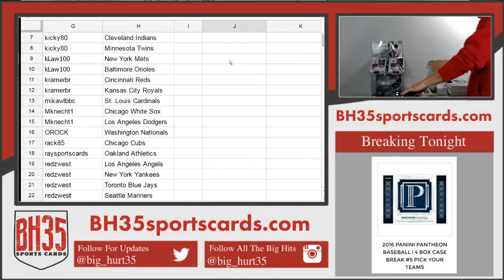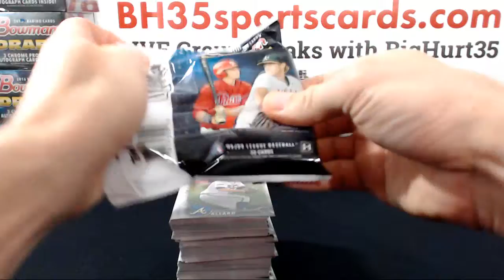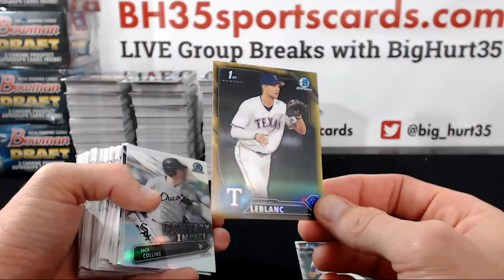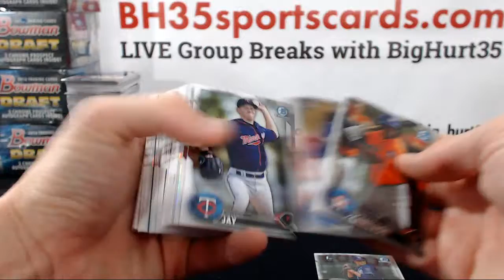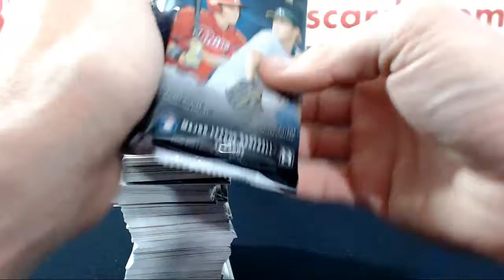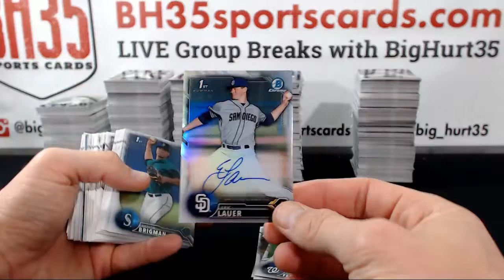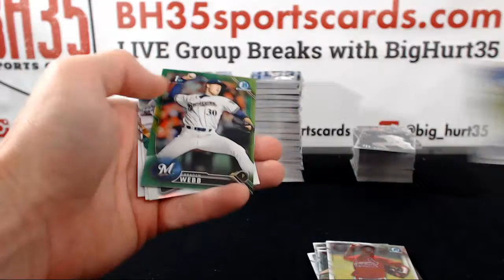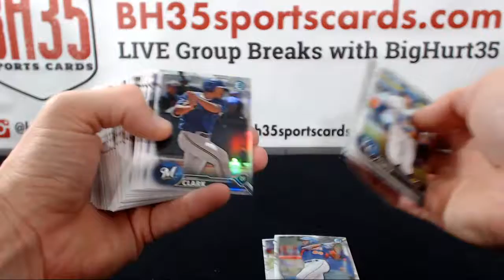2016 Bowman Draft Baseball JUMBO | 8 Box Case Break #24 Pick Your Teams